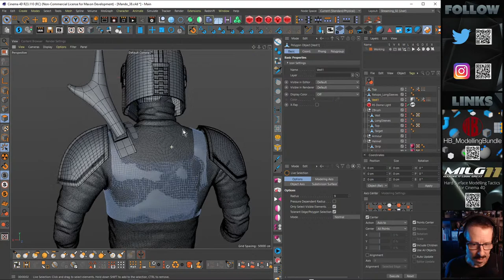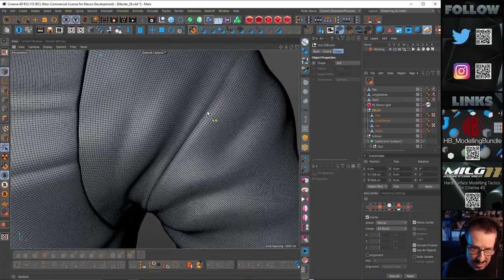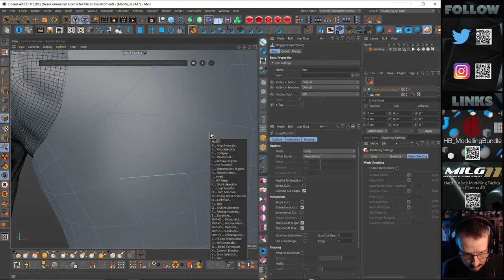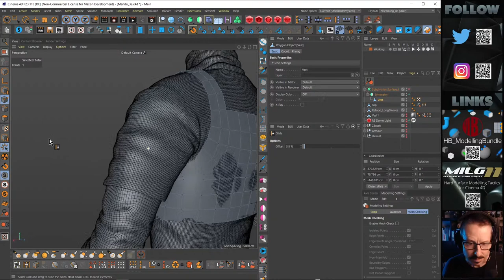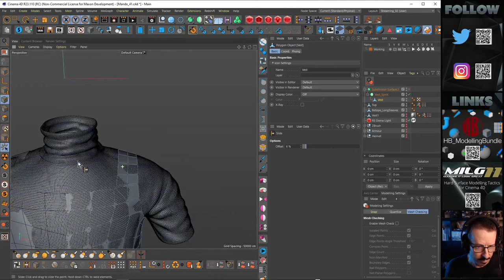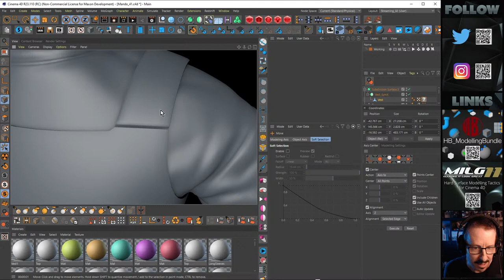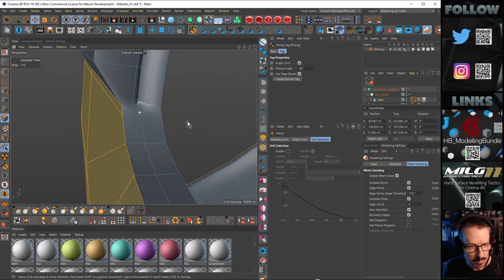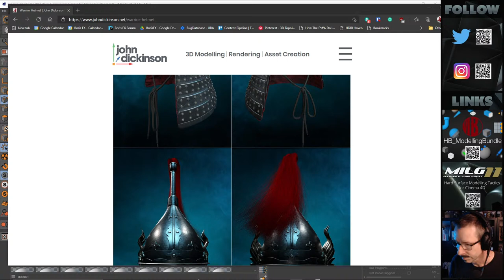Modelling the Mandalorian Helmet in Cinema 4D - Part 07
In this session, I focus on the Flak Vest. To purchase HB Modelling Tools with a $10 discount follow this link to the product page on Gumroad To purchase Making It Look Great 11 (MILG11) with a $20 discount follow this link to the product page on Gumroad